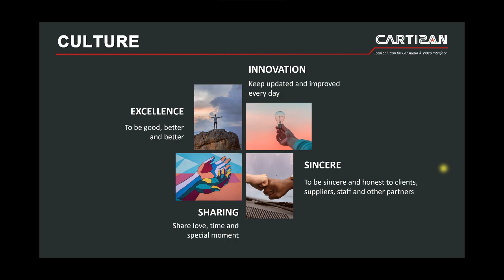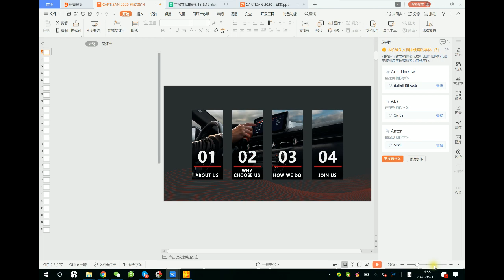CARTIZAN COMPANY PROFILE PPT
Cartizan Company profile, let you know more About Us, Why Choise us, How to do and welcome to become a CARTIZAN distributor !